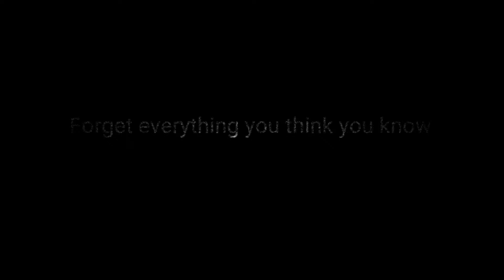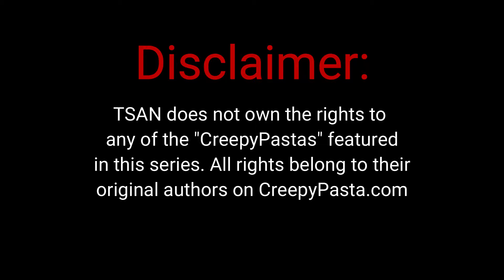TSAN After Dark: Creepypasta Showcase - The Eye Of Ra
Showtime summarizes and reacts to the thrilling creepypasta, The Eye Of Ra in the second edition of Creepypasta Showcase, as part of TSAN After Dark on SpookyTuesday